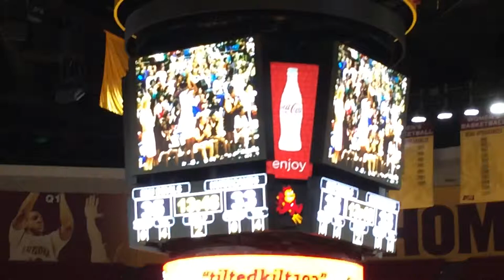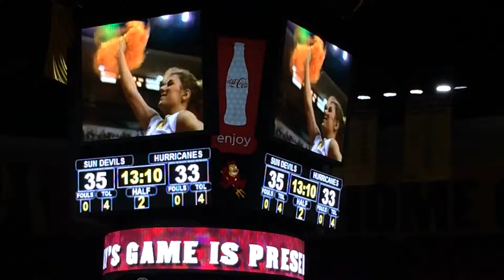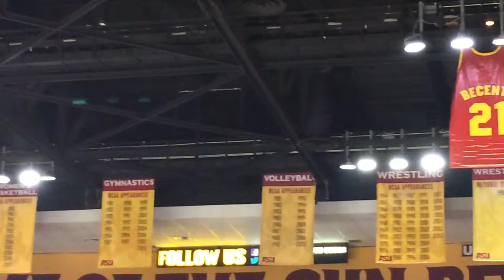Ryneldi Becenti's #21 jersey being retired at ASU